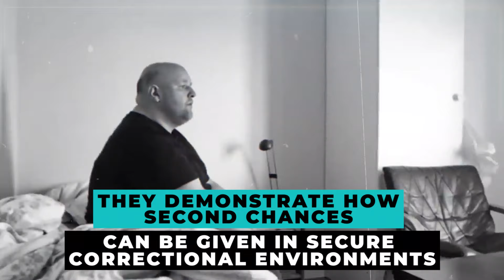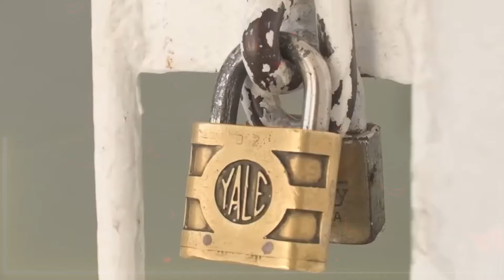Inside The Lavish Prison Of Russian Billionaires | 2024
What happens when the wealthiest individuals in Russia fall from grace? In 2024, we take you inside the world of Russian billionaires confined to their own "lavish prisons." These gilded cages are unlike anything you'd imagine—luxurious estates turned into high-security residences, complete with private chefs, spas, and top-tier amenities. However, beneath the opulence lies a story of power, control, and punishment. Explore the intricate balance of luxury and confinement as we uncover how these billionaires navigate their restricted lives under the watchful eye of the state. This is a tale of wealth, politics, and survival in the most unexpected circumstances. Lets Dive into Inside The Lavish Prison Of Russian Billionaires | 2024